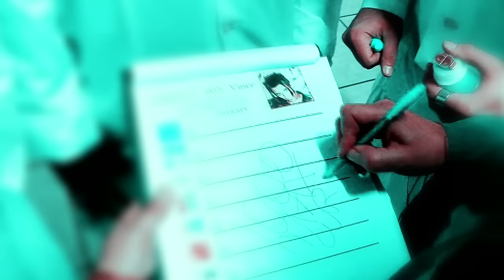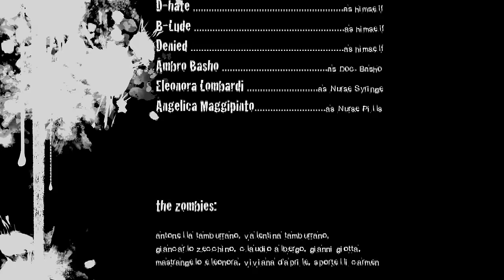Lullaby - tribute to The Cure - by d-lude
Music Video for Lullaby - tribute to The Cure - performed by d-lude in 2010
Special Thanks to FVS FotoVideoService and Ambrogio Palmisano

Francesco Sofia